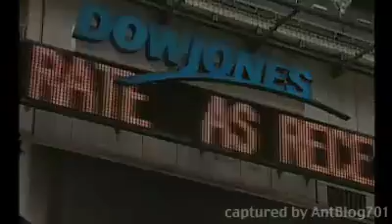The Week It Was, 27 January 2008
Two thirds of Queensland has been officially declared as flood zone. It will take a long time to recover. Black Tuesday on stock markets, Australia markets down 7%; Dow Jones Index opened 400 points down, then Federal Reserve (US) whipped in an emergency meeting, cut official interest rates by 0.75%. Australian actor Heath Ledger was found dead in his Manhattan home, likely to be a case of overdose.

from Channel 7's Weekend Sunrise, 27 Jan 2008